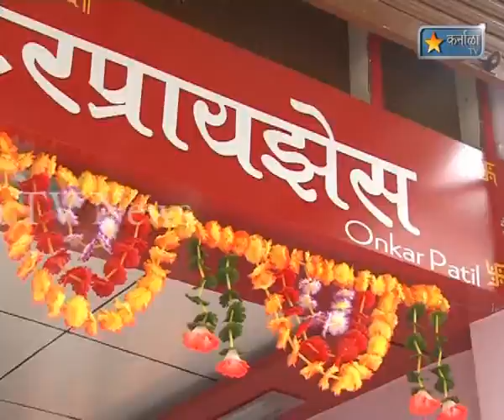Karnala Tv news 4 September 2012 Steshanari Opening